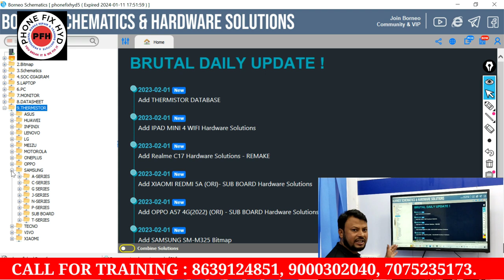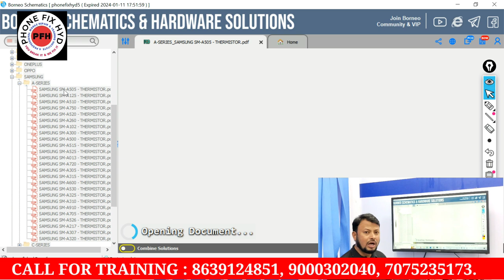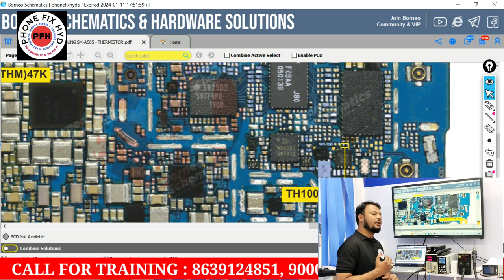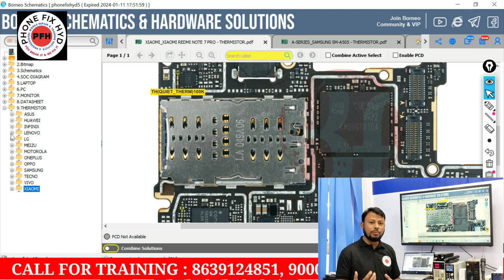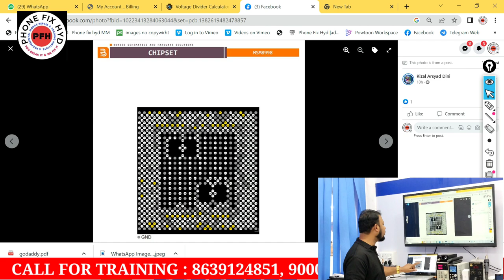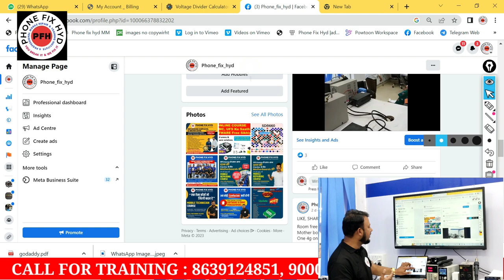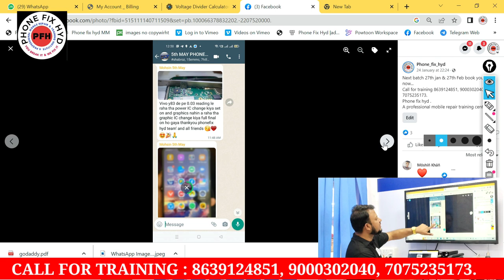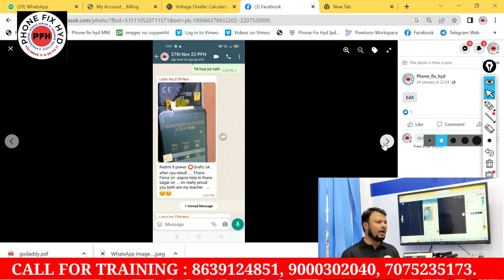Borneo_New_Thermister_Locationn || IC_Diode_Value_&_IC_DATASHEET borneolatestupdate phonefixhyd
4G CPU LIVE DONE BY STUDENT SOHAIL FROM KARNATAKA || ADVANCED CHIPLEVEL MOBILE REPAIR TRAINING

3. SAMSUNG S10 PLUS DEAD LOW BOOTING 100% SOLUTION YOUTUBE FIRST DEAD MOBILE REPAIR EASY TRICK

5. DIGITAL IC KAISE KAAM KARTI HAI ? || EK IC KO KYA SUPPLY CHAHIYE WORK KARNE KE LIYE || WORKING OF IC

7.  क्या कही से ब वोल्टेज कही और दे सकते है दूसरे सेक्शन में ? || Mediatek Power ic Buck & Ldo Section